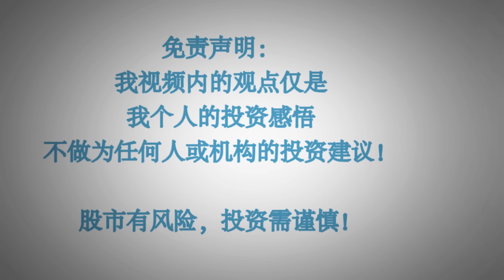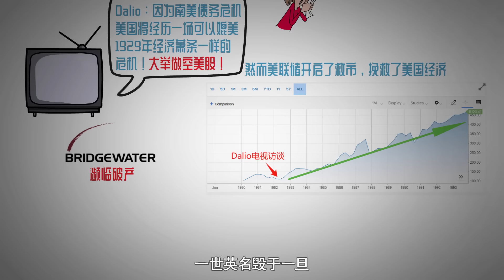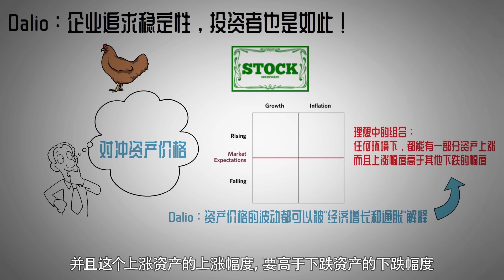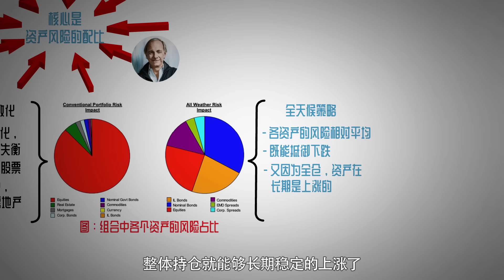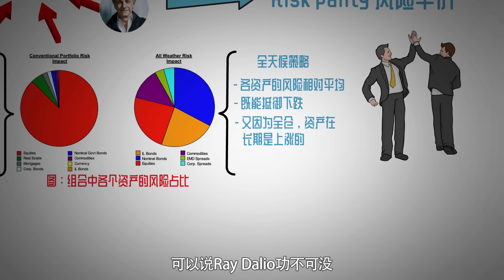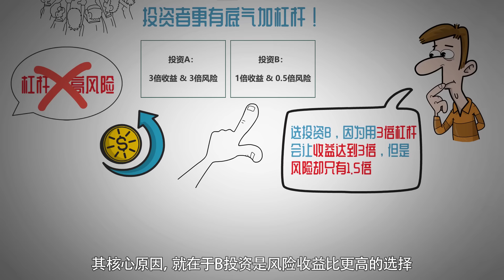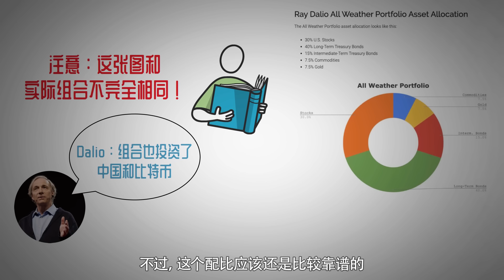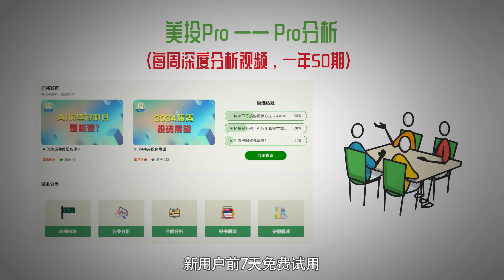【能力升级】如何让你的投资永不亏损？华尔街最神秘的投资策略——All Weather Portfolio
【微信号】           meitoujiangmeigu